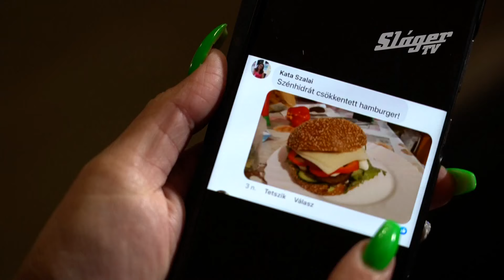Drága családom - Az Emillio Família 11 16